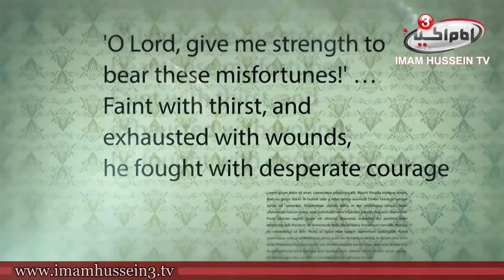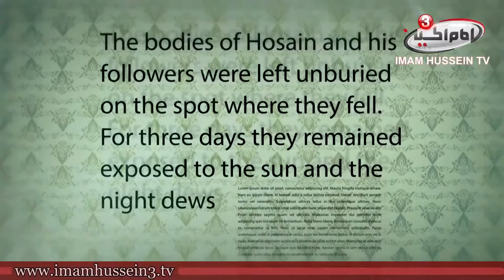Opinions of Intellectuals | 7